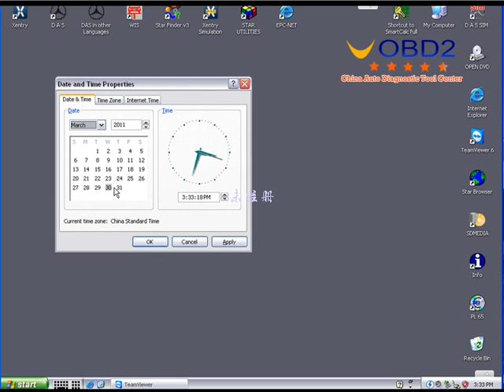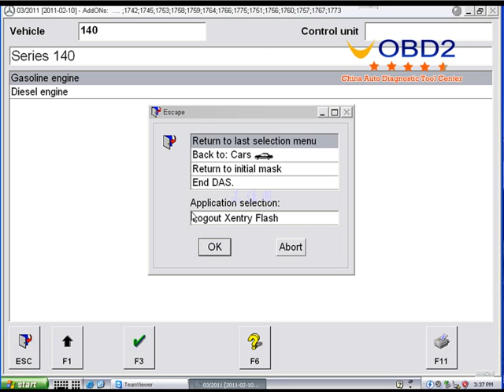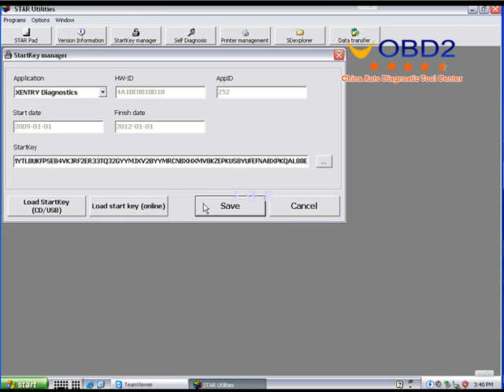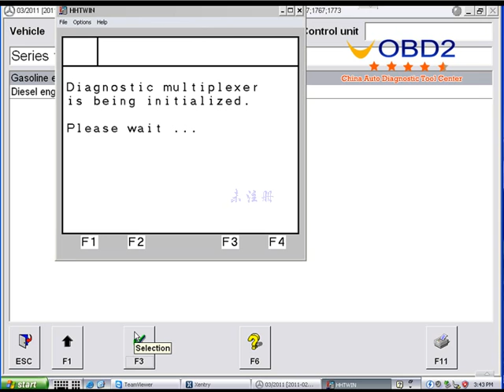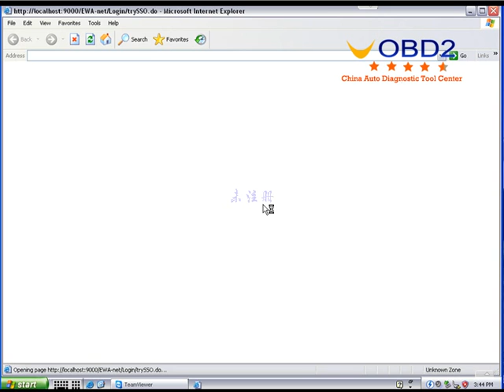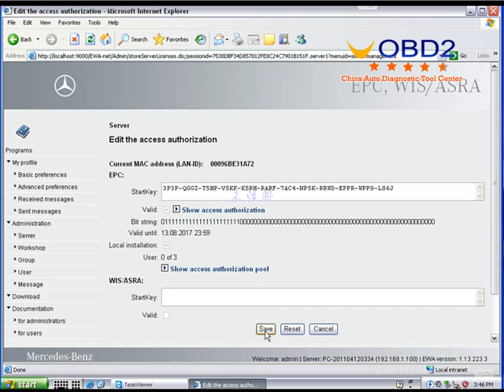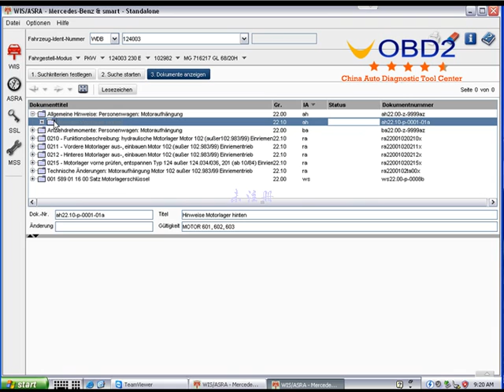star C3 hard disk 2011.3 T30 version setup.avi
This video shows how to use hard disk 2011.3 T30 version for star C3